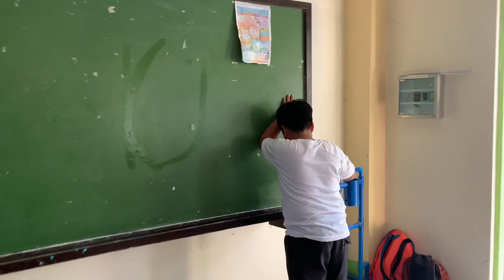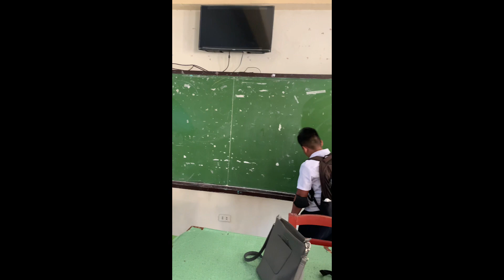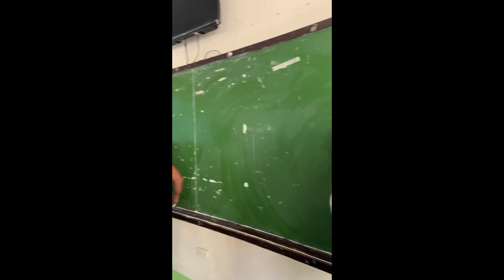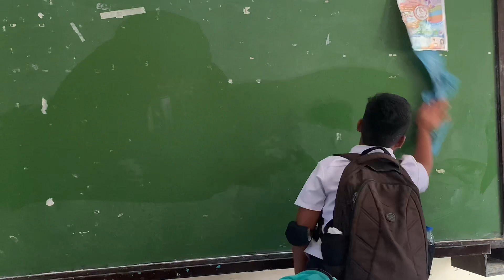Ang mga Masisipag na Bata